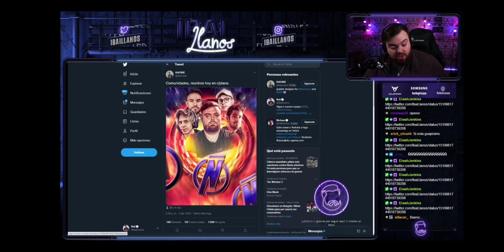IBAI TOXICIDAD FUERA !!